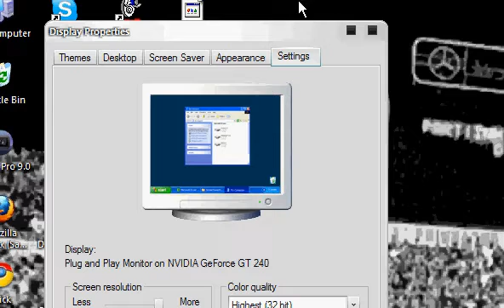How to check your graphic card on WIndows XP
Thsi is a shit tutorial but i made it fo rmy friend Emileeeh cuz she didnt know how to see what graphic card she has :)